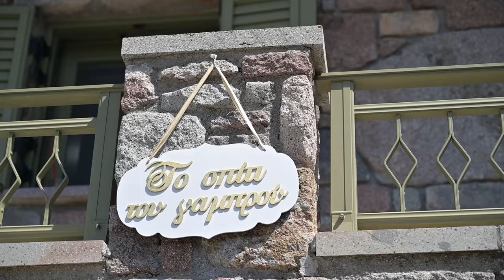Wedding Trailer - Νίκος & Σοφία - Παναγιώτης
Θέλεις να αποτυπώσεις στο φακό τις πιο χαρούμενες και τρυφερές στιγμές που θα ζήσεις; Το KEEP FILMING  είναι εδώ για να φυλάξει τις στιγμές αυτές και να σου προσφέρει μια μοναδική κινηματογραφική πινελιά στο καμβά της ζωής σου.
Ανθέων 48 Περιστέρι - Τ.Κ 12137
 Φανερωμένης 2 Αίγινα - Τ.Κ 18010

ΜΟΥΣΙΚΗ:
Ηλίας Βρεττός - Φώναξέ Με | Ilias Vrettos - Fonakse Me - Official Video Clip 2018